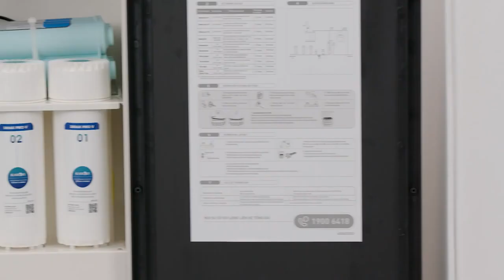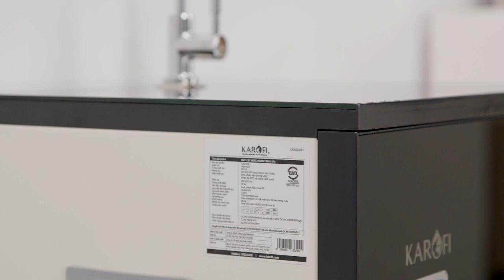Máy lọc nước RO Karofi KAQ-X16 10 lõi Online Giá Rẻ Quá4.490.000₫ *6.690.000₫ (-32%)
Máy lọc nước RO Karofi KAQ-X16 với 10 lõi lọc, máy được trang bị màng lọc RO 100 GPD sản xuất tại Hàn Quốc đảm bảo chất lượng, thu hồi đến 50% nước tinh khiết cùng nhiều tiện ích như ngừng hoạt động khi áp lực nước thấp, tự động xả nước thải,...

Thiết kế - Loại nước lọc được
- Thiết kế dạng tủ đứng với vỏ tủ bằng mặt kính cường lực tràn viền mang lại sự sang trọng, phù hợp cho nhiều không gian phòng khách, văn phòng, nhà bếp,...

- Mẫu máy lọc nước này sử dụng cần gạt để lấy nước, dễ dàng sử dụng đối với mọi đối tượng.

- Lọc được nước máy, nước giếng đã xử lí thô, khuyến cáo lọc với nguồn nước máy thuỷ cục đạt tiêu chuẩn QCVN 01:2018/BYT.

Thiết kế

Chứng nhận nước sạch của Bộ Y tế
Nước sau khi lọc đạt tiêu chuẩn nước uống trực tiếp không cần đun sôi QCVN 6-1:2010/BYT.

Chuẩn quốc gia nước uống trực tiếp - Máy lọc nước RO Karofi KAQ-X16 10 lõi

Công suất - Dung tích bình chứa
- Công suất lọc lớn 20 lít/giờ hoạt động ổn định.

- Bình chứa 5 lít, đáp ứng vừa đủ nhu cầu dùng nước sạch mỗi ngày của gia đình.

Công suất - Dung tích

Tỷ lệ thu hồi nước sạch
- Máy lọc nước Karofi này có tỷ lệ lọc - thải là 5/5. Đồng nghĩa, nếu có 10 lít nước đưa vào máy sẽ lọc được 5 lít nước tinh khiết để uống và 5 lít được thải ra ngoài.

- Lượng nước thải ra, bạn có thể tái sử dụng cho hoạt động sinh hoạt, vệ sinh khác của gia đình như giặt đồ, lau dọn nhà cửa, nhà vệ sinh hay tưới cây,…

Xem thêm: 7 lý do nên mua máy lọc nước RO để sử dụng cho gia đình.

Tỉ lệ nước

Công nghệ
- Công nghệ kháng khuẩn Nano Silver giúp chống tái nhiễm khuẩn sau khi nước đi qua màng RO.

Công nghệ

Số lõi lọc, chức năng từng lõi
- Lõi Smax Pro V1 (Sx Việt Nam): Loại bỏ các loại chất bẩn có kích thước trên 5 micron.

- Lõi Smax Pro V2 (Sx Việt Nam): Loại bỏ các chất hữu cơ, màu, mùi khó chịu trong nước.

- Lõi Smax Pro V3 (Sx Việt Nam): Loại bỏ các loại chất bẩn có kích thước trên 1 micron.

- Lõi RO 100 GPD (Sx Hàn Quốc): Loại bỏ hầu hết các chất rắn, ion kim loại nặng, vi khuẩn,... làm cho nước trở nên tinh khiết.

- Lõi Mineral (Khoáng đá) (Sx Việt Nam): Bổ sung khoáng chất cho nước, trung hoà axit dư.

- Lõi Bio Ceramic (Sx Việt Nam): Bổ sung khoáng vi lượng, ổn định vị và pH của nước.

- Lõi Hồng ngoại xa (Far Infrared) (Sx Việt Nam): Phát tia hồng ngoại hoạt hoá nước giúp nước dễ hấp thụ trong cơ thể.

- Lõi Tourmaline (Sx Việt Nam): Tạo ion âm có lợi cho cơ thể và hoạt hoá nước.

- Lõi GAC - T33 (Sx Việt Nam): Ổn định vị ngọt tự nhiên cho nước.

- Lõi Nano Silver Plus (Sx Việt Nam): Chống tái nhiễm khuẩn cho nguồn nước đầu ra.

Máy lọc nước RO Karofi KAQ-X16 10 lõi - Chức năng từng lõi

Thời gian thay thế lõi
- Lõi Smax Pro V1: Thay lõi sau khi sử dụng tối đa 12 tháng.

- Lõi Smax Pro V2: Thay lõi sau khi sử dụng tối đa 12 tháng.

- Lõi Smax Pro V3: Thay lõi sau khi sử dụng tối đa 12 tháng.

- Lõi RO 100 GPD: Thay lõi sau khi sử dụng tối đa 36 tháng.

- Lõi Mineral: Thay lõi sau khi sử dụng tối đa 12 tháng.

- Lõi Bio Ceramic: Thay lõi sau khi sử dụng tối đa 12 tháng.

- Lõi Hồng ngoại xa: Thay lõi sau khi sử dụng tối đa 12 tháng.

- Lõi Tourmaline: Thay lõi sau khi sử dụng tối đa 12 tháng.

- Lõi GAC - T33: Thay lõi sau khi sử dụng tối đa 12 tháng.

- Lõi Nano Silver Plus: Thay lõi sau khi sử dụng tối đa 12 tháng.

Lưu ý: Thời gian trên được căn cứ theo điều kiện nước máy đầu vào tiêu chuẩn. Thời gian sử dụng sẽ bị ảnh hưởng theo chất lượng nước đầu vào thực tế.

Tiện ích
- Trung hòa độ pH ổn định độ ngọt cho nước.

- Tự động xả nước thải.

- Tự động ngừng hoạt động khi nước đầy bình.

Xem chi tiết các tiện ích tại bảng thông số kỹ thuật của sản phẩm.

Tiện ích

Lý do nên sử dụng máy lọc nước trong gia đình:

1. Bảo vệ người dùng khỏi những bệnh liên quan đến nguồn nước:

- Bệnh tả, kiết lỵ, viêm gan A, giun sán,... do các vi sinh vật trong nước gây ra.

- Bệnh bướu cổ, ung thư, viêm da, sẩy thai, nguy cơ dị tật ở thai nhi,... khi uống phải nguồn nước nhiễm hóa chất, kim loại nặng, chất phóng xạ.

2. Tiện lợi và tiết kiệm chi phí sinh hoạt: thay vì sử dụng nước đóng chai hay nước đun sôi lại, nguồn nước sạch được lọc, làm nóng trực tiếp (nếu có) từ máy sẽ an toàn, nhanh chóng và tiện lợi hơn. Nước sau lọc có thể uống trực tiếp tại vòi, không cần đun sôi.

Máy lọc nước RO Karofi KAQ-X16 10 lõi với thiết kế tủ đứng phù hợp nhiều không gian, công suất lọc đến 20 lít/giờ cùng nhiều tiện ích như tự động xả nước thải, ngừng hoạt động khi nước đầy bình,... đây chắc chắn sẽ là một sản phẩm đáng có trong gia đình bạn để bảo vệ sức khoẻ của cả gia đình.